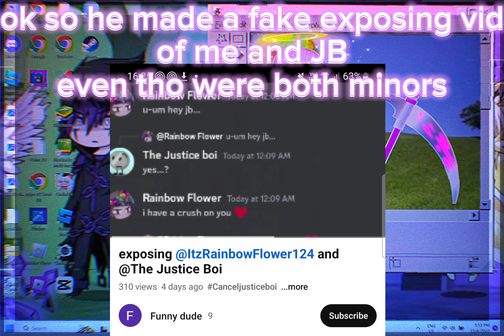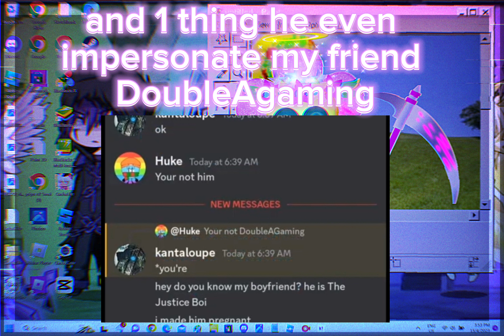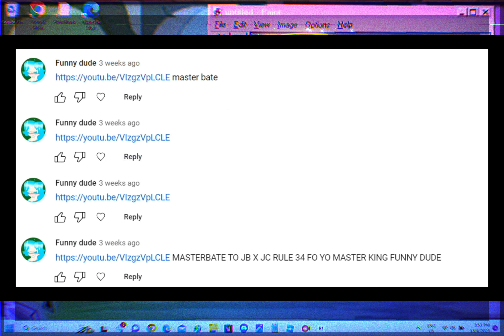(TW: Contains NSFW(Its censored), Racism, P3d0 and disturbing) Ranting on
Screenshots are full credit to my friend @DoubleEditzz

and also @thejusticeboi if your seeing this I exposed Funny Dude

0:00 intro
0:21 why is it fake?
2:18 Evidence
3:20 somehow the text screen freezed so read the pin comment
3:42 outro